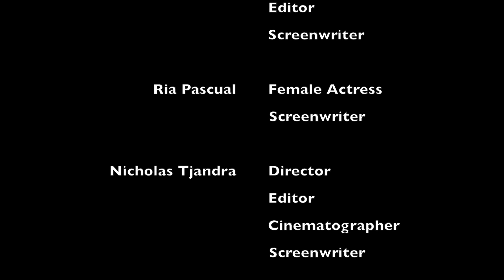Love Lines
Junior Division